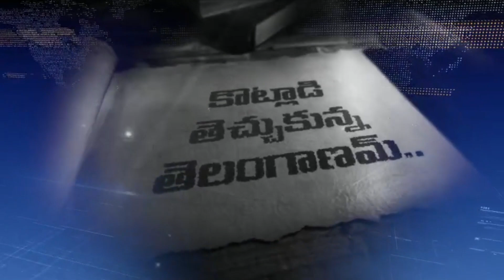ఆ అమ్మాయి ని రూమ్ కి రమ్మని పిలువలేదు : Nandamuri Chaitanya Krishna Reveals Balakrishna Behind Facts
WATCH : Nandamuri Chaitanya Krishna Reveals Balakrishna Behind Facts | Nandamuri Chaitanya Krishna Exclusive Interview